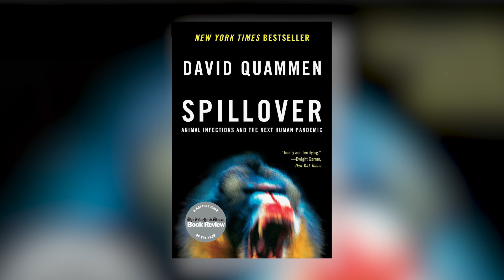Spillover—Animal Infections, COVID-19, and Global Pandemics (History with David M. Rubenstein)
Featuring: David Quammen, David M. Rubenstein (moderator)

Originally published in 2012, science author David Quammen’s book Spillover hypothesized the increasing frequency of diseases spreading from animals to humans, coupled with the speed and ease of modern world travel, could be the recipe for a global pandemic. Now, in the midst of COVID-19, Quammen discusses his work and unique insights into how, where, and why diseases emerge.

David Quammen is a bestselling author and journalist who has written several books, including Spillover: Animal Infections and the Next Human Pandemic. He has written dozens of stories for National Geographic, and his essays, features, and reviews have appeared in Harper’s, Esquire, The Atlantic, the New York Times, and Rolling Stone, among other publications.

David M. Rubenstein (moderator), co-founder and co-executive chairman of the Carlyle Group, is the author of The American Story: Conversations with Master Historians.